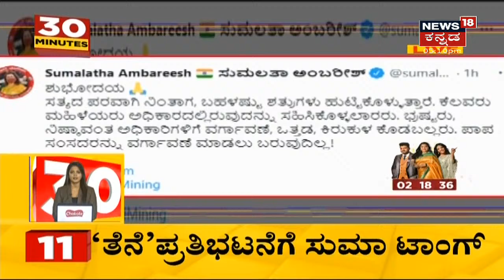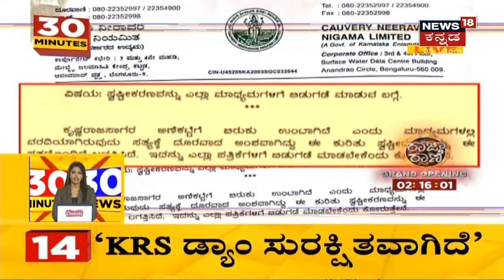JDS ಪ್ರತಿಭಟನೆಗೆ Sumalatha Ambareesh ಟಾಂಗ್; ಸತ್ಯದ ಪರ ನಿಂತಾಗ ಬಹಳಷ್ಟು ಶತ್ರುಗಳು ಹುಟ್ಟಿಕೊಳ್ತಾರೆ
ಸತ್ಯದ ಪರವಾಗಿ ನಿಂತಾಗ ಶತ್ರುಗಳು ಹುಟ್ಟಿಕೊಳ್ತಾರೆ, ಕೆಲವರು ಮಹಿಳೆಯರು ಅಧಿಕಾರದಲ್ಲಿರೋದನ್ನ ಸಹಿಸೋದಿಲ್ಲ ಎಂದು JDS ಕಾರ್ಯಕರ್ತರ ಪ್ರತಿಭಟನೆ ಖಂಡಿಸಿ Sumalatha Ambareesh ಟ್ವೀಟ್ ಮಾಡಿದ್ದಾರೆ.